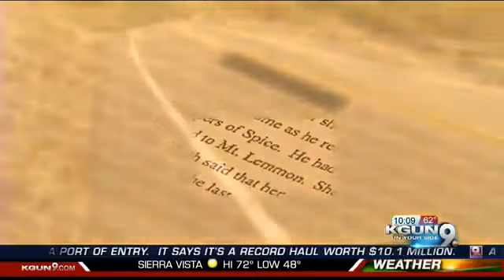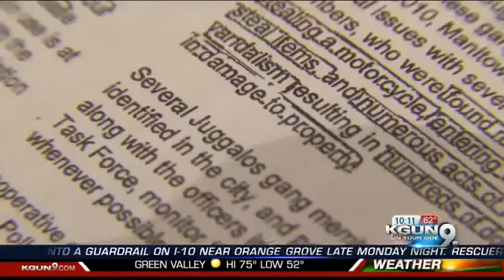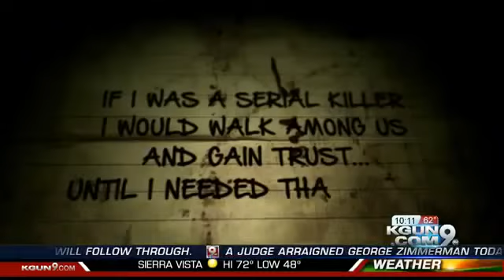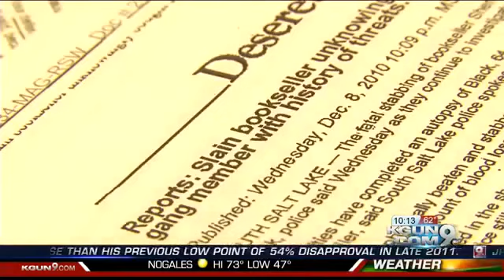KGUN9-TV: Blueprint for murder? 9OYS investigates the 'Juggalo' connection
To read the news story that this video was attached to click this